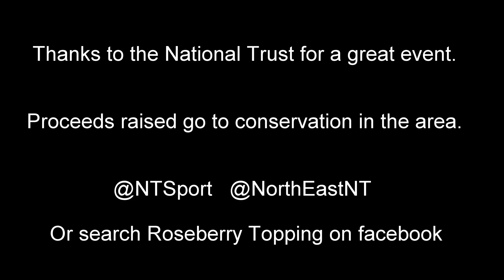Roseberry Romp 17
Roseberry Romp fell race. Organised by the National Trust to raise funds for conservation in the area